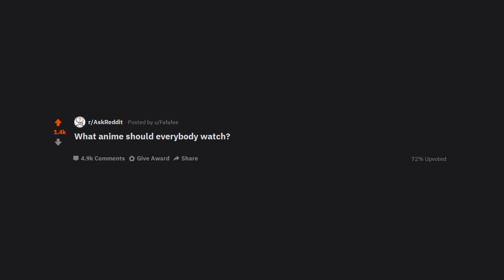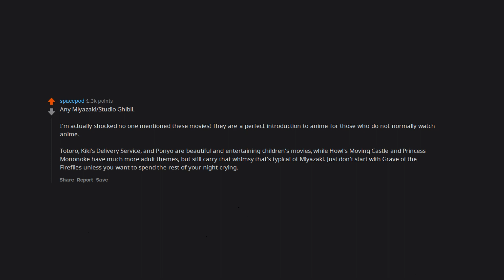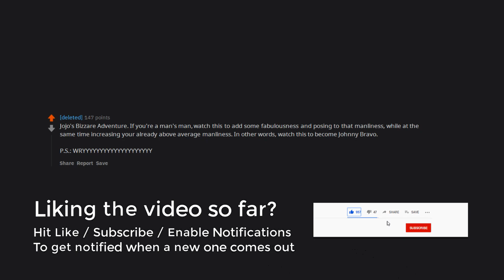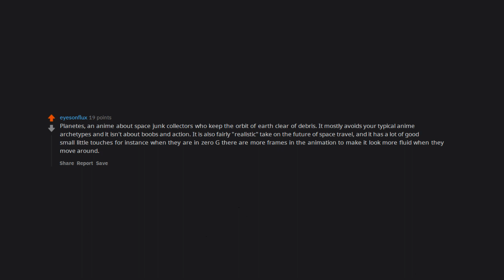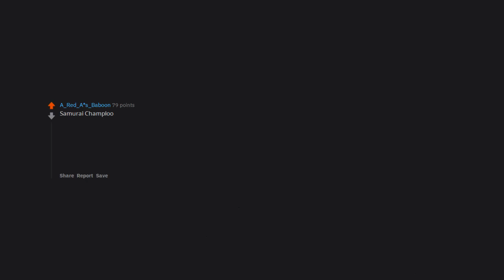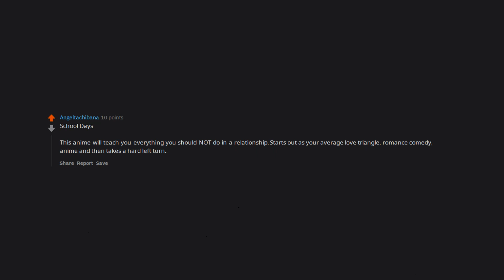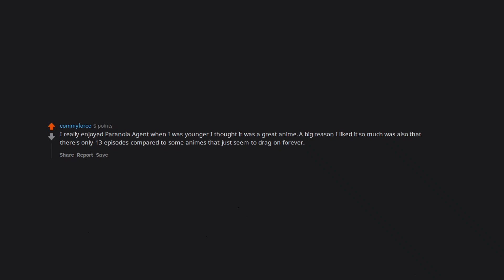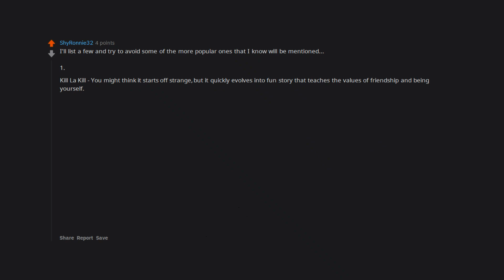Is your favorite ANIME a MUST WATCH? (r/AskReddit in 2021 | Reddit Stories)